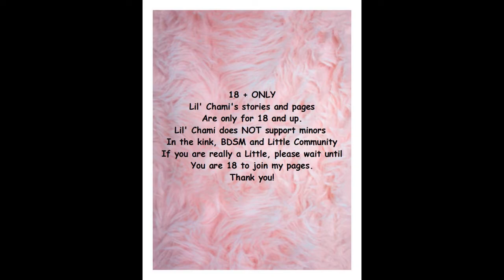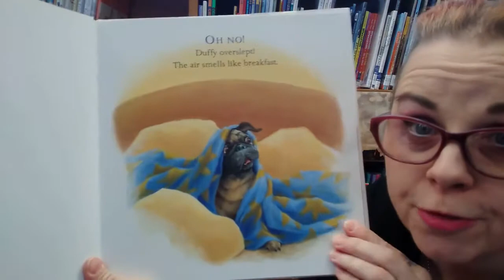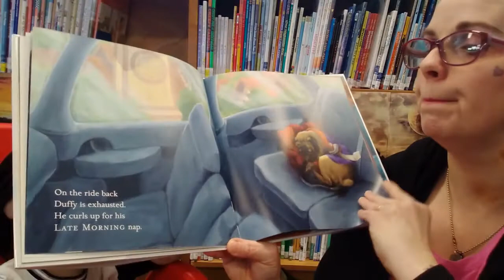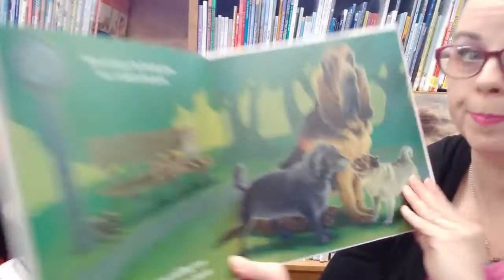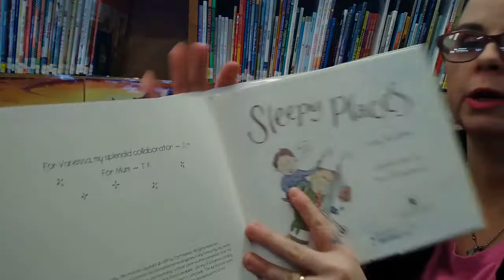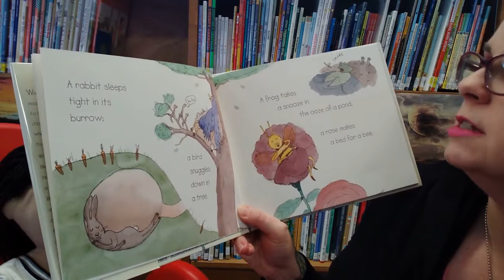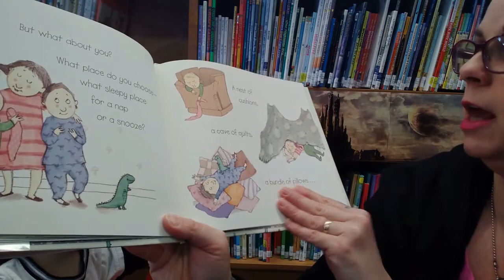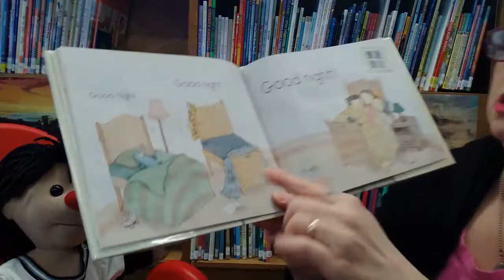Napping Time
Molly and Lil' Chami are going to read two books for you today!
It's Duffy Time!
Written and illustrated by Audrey and Don Woods
Published by Blue Sky Press

Sleepy Places
Written by Judy Hinley
Illustrated by Tor Freeman
Published by Candlewick Press
Enjoy! Then go snuggle down for a nap!